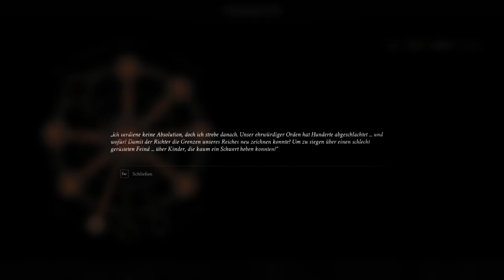DauerSterbeSendung!!! Mortal Shell, Es geht weiter!!!